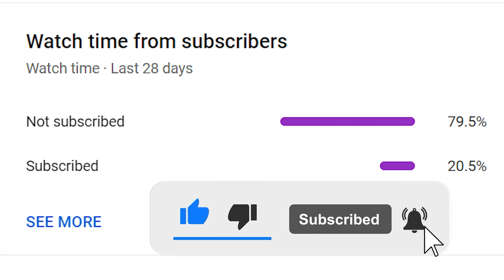What High School Guys ACTUALLY Look For In Girls | Face?Body? Smart?